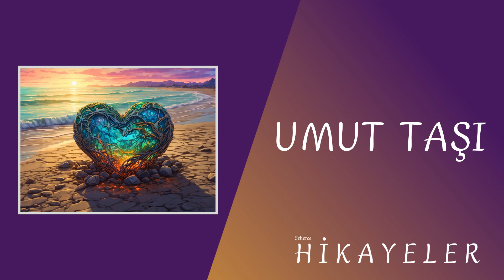UMUT TAŞI | Hikayeler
Küçük çocuk, sahilde gezinirken yassı bir taş görüp ona yaklaştı. Yerdeki taş bir insan kalbine benziyor, üstelik parıl parıl parlıyordu. Bulduğu şey, herhâlde bir mücevher olmalıydı. Taşı hemen avucuna alıp evine koştu. Ve onu büyük bir hevesle babasına uzattı.
Adam, o taşları çok iyi tanıyordu. Oğlunun bulduğu taş, birbirine vurulunca kıvılcımlar çıkartan bir çakmak taşından başka bir şey değildi. Fakat bunu oğluna söylemekten korktu. Sadece beğenmiş gibi yaptı o kadar ...
Küçük çocuk, rüyalarını süsleyen bisiklete kavuşmak için elindeki taşı satmak istiyor ve paranın bir kısmıyla, bir de top alacağına inanıyordu. Hiç vakit geçirmeden, tatilde simit sattığı çarşıya gitti. Kuyumcu vitrinleri, kolye ve bileziklerle doluydu. Bir de elindeki taşın çok küçükleriyle süslenen pahalı yüzüklerle...
Çocuk, kuyumcu dükkânlarının en büyüğünü seçip bir süre vitrin önünde bekledi. İçeride orta yaşlı bir adam vardı. Müşteri olarak da kürk mantolu bir kadın.
Küçük çocuk, biraz cesaretlenmek için bildiği birkaç duayı okuyarak içeri girdi ve elindeki taşı dükkân sahibine uzatarak:
- Bunu, deniz kenarında buldum efendim! İsterseniz size satabilirim, dedi.
Adam, taşa uzaktan bir göz atıp çocuğa şöyle karşılık verdi:
- O sadece basit bir çakmak taşı. Bütün sahil o taşlarla doludur.
Küçük çocuk, bu defa büyük bir çeviklikle öne atıldı ve adamı ikna etmek için şöyle dedi:
- Hayır! Bu çok farklıdır. Eğer ıslatırsanız, ne kadar parladığını göreceksiniz.
Dükkânın sahibi, zengin müşterisini kaçırmaktan korkuyor ve ufaklığı bir an önce dükkânından def etmeyi düşünüyordu. Bunun en kolay yolu, herhâlde onu kolundan tutmak ve sanki hiç kızmamış gibi dışarı çıkartmaktı. Bu arada çocuğun canını biraz acıtır ve ona tekrar gelmemesi için mesaj vermiş olurdu. Fakat müşteri olan hanım, biraz farklı düşünüyordu. Çocuğun taşına yakından bakıp gülümseyerek dedi ki:
- Ufaklık, bu harika bir şey! Eğer bana satarsan sevinirim.
Küçük çocuk, taşının gerçek değerini anlayan birisiyle karşılaşmaktan çok mutluydu. Elindeki taşı kadına uzatırken, kadın da onun cebine kâğıt paralar koydu. Hem de bir tomar. Çocuğun aklı başından çıkmış gibiydi. Teşekkür ettikten sonra çılgın gibi koşarak uzaklaştı. Kadın ise taşı kuyumcuya vererek, ona bir zincir takmasını rica etti. Belli ki onu, bir mücevher gibi boynuna takacaktı.
Dükkânın sahibi, elindeki taşı kadına göstererek:
- Söylemiştim ama tekrar edeyim efendim! Çocuktan aldığınız, basit bir taştır, dedi.
Kadın, önce pırlanta kolyesine, daha sonra elindeki yüzüğüne bakarak kuyumcuya şu cevabı verdi:
- Zannetmiyorum. O taş bence bunlardan değerlidir. Çünkü küçük bir çocuğun umudunu taşıyor.

UMUT TAŞI | Mutluluk Hikayeleri